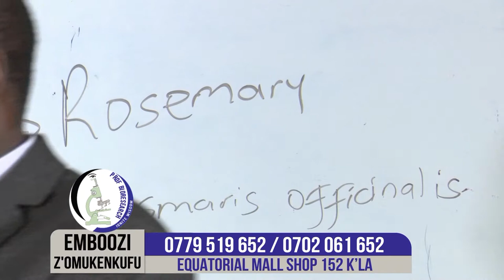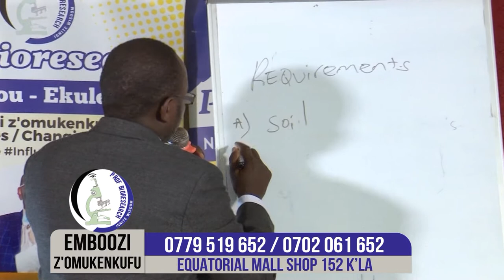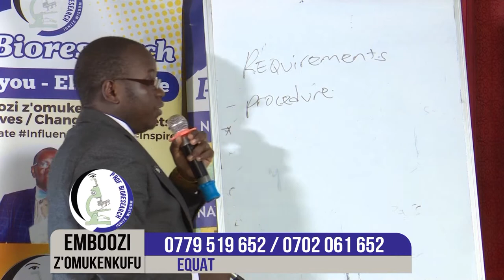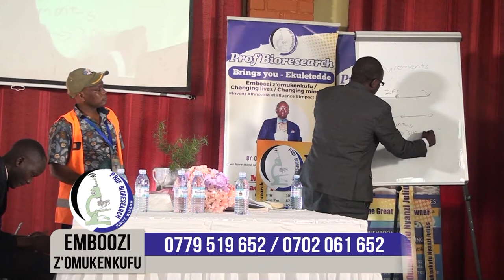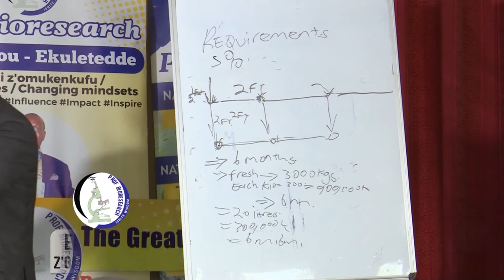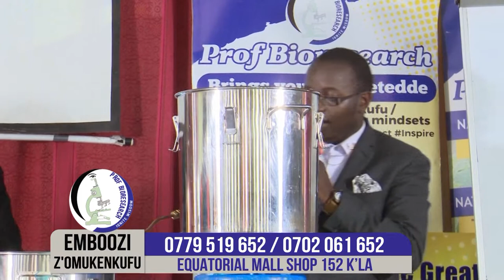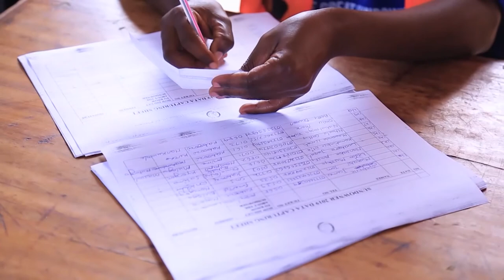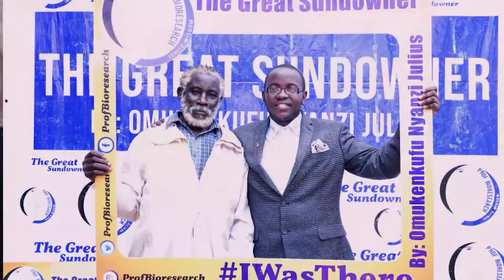PROF BIORESEARCH - EMBOOZI Z'OMUKENKUFU ROSEMARY CULTIVATION AND OIL EXTRACTION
This training has inspired many people world wide, don't  miss